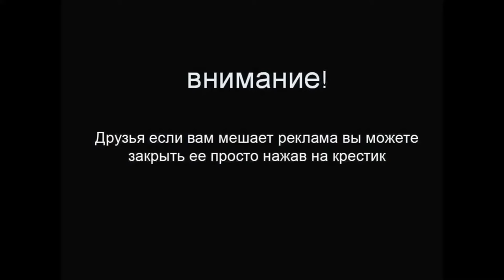Премьера ! Mercedes S65 AMG ! Узнай о самом мощном и роскошном купе в мире!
Немецкий автопроизводитель Mercedes-Benz представил S65 AMG Coupe на Московском автосалоне.

 Mercedes S65 AMG, представляющее собой самое роскошное и мощное купе в мире, имеет агрессивный обвес, высокопроизводительные тормоза и спортивную подвеску с функцией наклона кузова при прохождении поворотов.

Салон Mercedes S65 AMG  был оснащен обшитыми кожей Nappa спортивными сиденьями с ромбовидной прострочкой, а также кожаной приборной панелью и потолком. Также стоит отметить подогрев и охлаждение передних сидений Mercedes S65 AMG  , накладки на дверные пороги с подсветкой и аудиосистему премиум-класса Burmester.

Сердцем Mercedes S65 AMG   является твин-турбо 6,0-литровый V12 двигатель, который развивает 630 л.с. и 1000 Нм. Мотор работает в паре с коробкой передачей 7G-TRONIC AMG SPEEDSHIFT PLUS, что позволяет Mercedes S65 AMG   разгоняться до 100 км/ч за 4,1 секунды и развивать максимальную скорость в 250 км/ч в Европе и 299 км/ч в Соединенных Штатах.